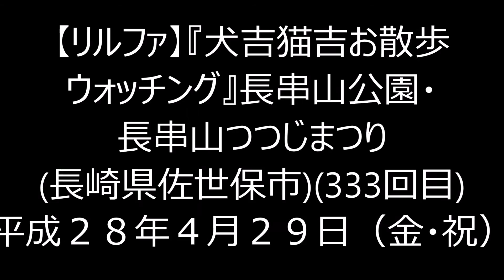H28(2016)4/29(金・祝)⑤リルファのリリー【犬吉猫吉お散歩ウォッチング】(333回目)長串山公園・長串山つつじまつり(長崎県佐世保市)!!待てレース